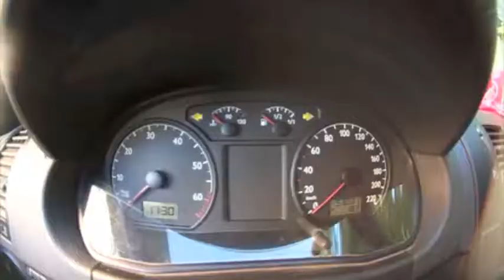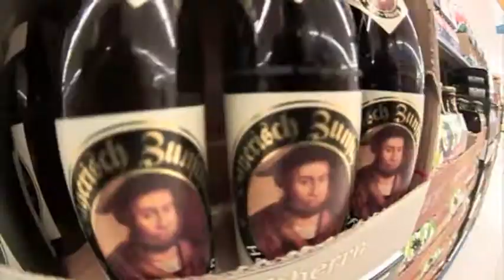SIADEFSE VIDEOBLOG: What Siadefse Are Doing While Sante Is Away - EPISODIO 1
cosa fanno i SIADEFSE quando Sante è via.
PULIZIE DI FINE ESTATE

il primo episodio della gloriosa serie anni 2010
divertimento assicurato!